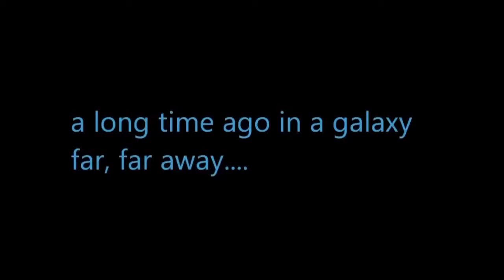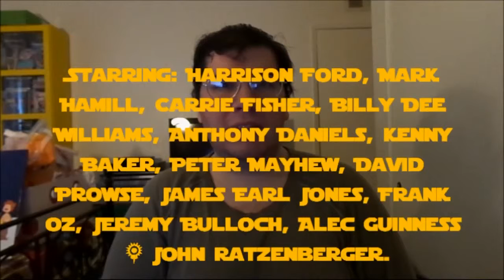The Empire Strikes Back (1980): Joseph A. Sobora's Movie Review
My Movie Review of "The Empire Strikes Back" (1980).
Starring: Harrison Ford, Mark Hamill, Carrie Fisher, Billy Dee Williams, Anthony Daniels, Kenny Baker, Peter Mayhew, David Prowse, James Earl Jones, Frank Oz, Jeremy Bulloch, Alec Guinness & John Ratzenberger.

Written By: Leigh Brackett & Lawrence Kasdan. Story By: George Lucas. Directed By: Irvin Kershner.